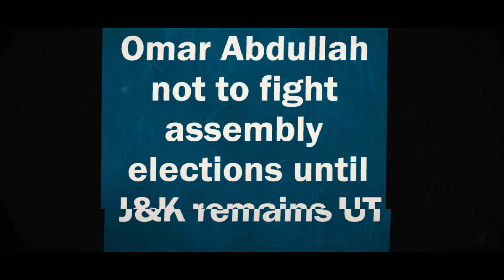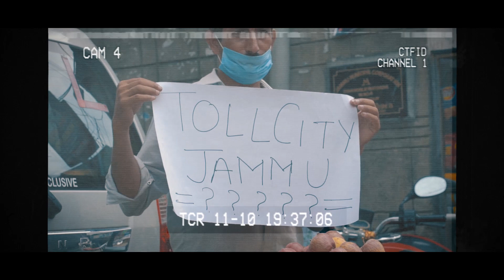VIKAS BAWA -MUSIC SADHU | KUCH TE KARO- DOGRI RAP (Official Music Video 2020)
MUSIC SADHU (Vikas Bawa), i MUSIC (Varun), NATYAROOTS PRODUCTIONS Presents
"KUCH TE KARO"  by VIKAS BAWA

Written & performed by VIKAS BAWA
Mix & Master by AKHIL ARTIST (LONDON,UK)

Directed by AKASH DOGRA
Assist. Directed by i MUSIC(Varun)
D.O.P. by AKASH DOGRA
Video Edited by i MUSIC(Varun)

LYRICS :
KUCH TE KARO
ITHE JAMMU CHALNA, KANNE CHALNA DOGRA, TE CHALNI DOGRE DI DANNG.

Naso, dauro, tapo, lango kuch te karo,
kar bele bethiye khali pukhe na maro,
koi kuch nai dina apna haq te fado,
sidhe nai manda do chandan te taro,

kuch te kro pr kuch te kro,
aatha upar aath rakhiye galan na kro,

Aane alli peedi sanu kadangi galan,
tuhen aali sadde waste kitta k aa salla,
na ge aa nokri te na mili shokri,
sira upar chuki mandi jana pona tokkri,
padde likhe mudde ithe la de ne momo,
tohen k aal kita jammu da besharmo,
vote layi neta kari orde khalassi,
jammu janda pulli kori maa gi akhna massi,
vote dene da koi ni feda kari ordo bannd,
kude kolun zada ithe neten pyeda gannd,
aath jodi jede aande vote mangan kar,
dange gi lao tel te sattan sutto char,
chuki lao nukkan, te chukki lao gandase,
jeda kre chun chun orde panni deo passe...

(kuch te kro pr kuch te kro aatha upar aath rakhiye galan na karo) ×2

》Beejli sadi aani nai,
karen ch sade pani nai,
sharam netegi aani nai,
gal ahen makani nai,
berozgaren da ithe lageda aa match,
mildi aa nokri te kari lao catch,
kaam tupna b ,ithe bada kaam,
form pari bacheda ithe nikligeda dam,
ek aatho sanu dinde ne feda
duje aath puchde tu kadun oya peda,
tera voter list ch na ge nai,
tu aa alien tu te banda ge nai,
maro pathar kadon galan,
lagda kaam eeyo rayi salla,

socho kuch oon jammu da b mere pra,
jammu alle kede tunde putte de ne maan,
jo kech aanda tapai ordeo paddi,
jammu alle kedi tunndi nathai di aa ladi,
aa gal jammu di aa noho kuthe ordi, sarkar de fado kan rola pao eeni jordi,
fudu bnade te dinde goli,
kaam koi kitta ni te pai di shadi roli,
rashan di aa ithe lambiya lagidiyan lena,
greebe da oiya ithe muskal rena,
tutti di chapal te telli oyi ayi paag,
bache oyi aa nashedi te dukhi maa baab...

》sare ithe aande, ronde, khande, pinde, marde, yeshi
filman dikhde maal kumde fi jammu kanne badmashi,
na sadi dushmai na koha kane ber,
jammu di gal sunno rakhe rab kher,
ithe di sarkar naho dindi sada sath,
inegi chida fanta nai chaidi gal baat,
jammu di awaz bano sada b hissab karo
nawe jammu da aagaz karo,
na aas boldean na aas sochde aa,
koi kuch karda te ussi aas rokde aan,
chup kari bethna un kari odo bannd,
jammu gi shadiye baki sare le de naand,
jammu de log bade ne sayane,
kar apne bechiyen kute tuppi le de takane,
jithon milda feda neta marde tawaki, apna jitho kaam nikle badan khappe baki,

370 b gyi kanne 35 b gyi ladakh b gya sukki yeshi b gyi,
kar kar bar ithe lagne ne toll,
sadi sarkar de sare kaam ge ne gol...

GAL MERI SIMPLE JYEE ERCH NOHO KAAKH, JAMMU DA DEO HAQ, YAN JAMMU KARO BAKH..

...JAI DUGGAR JAI DOGRI...